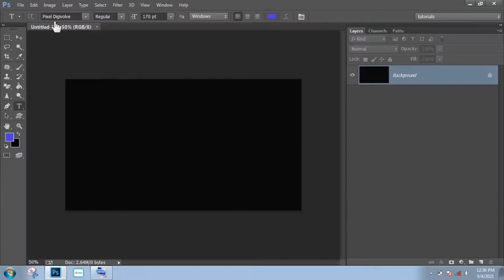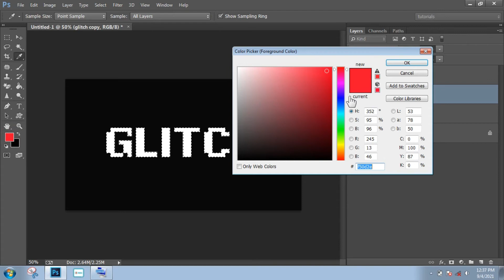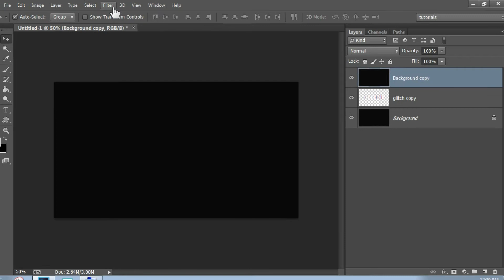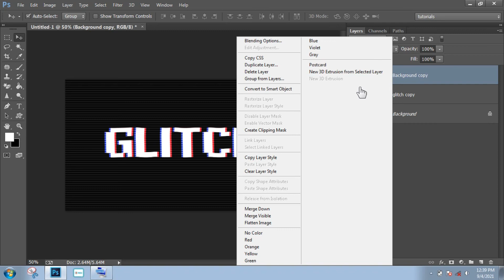glitch text effect photoshop tutorial | World Of Adobe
glitch text effect photoshop tutorial

Hello friends
In this photoshop tutorial I am going to show you about how to create a powerful text glitch effect in photoshop.
This is a complete guide video about how to create glitch text effect in photoshop

How to create glitch text effect in photoshop
create glitch effect in photoshop
glitch effect in photoshop
glitch effect photoshop